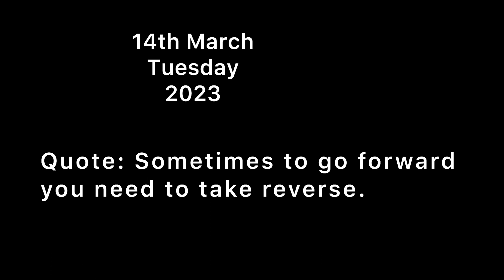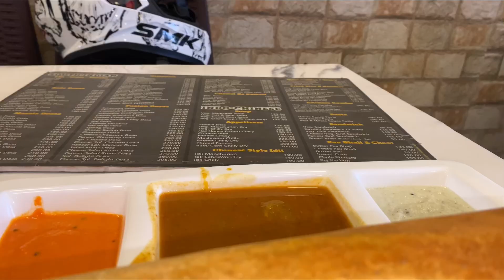Sasur baari chere abar firchi nijer baari || kamon holo aamader journey?